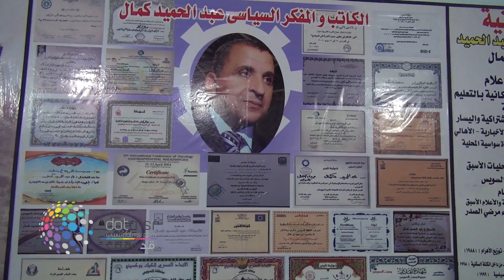دوت مصر | على أنغام يا "بيوت السويس" انطلاق الحملة الانتخابية لحزب التجمع بالسويس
علي أنغام يا بيوت السويس يا بيوت مدينتي أنطلقت الحملة الأنتخابية للمرشح عبدالحميد كمال مرشح حزب التجمع في الأنتخابات البرلمانية في السويس.
وحضر مؤتمر افتتاح المقر النتخابية والحملة الأنتخابية قيادات الأحزاب بالسويس وقيادات شعبية وعدد كبير من الأعلاميين بالسويس.
وقام الفنان أحمد أسماعيل بعزف مقطوعات غنائية وغناء اغنية يا بيوت السويس يا بيوت مدينتي.